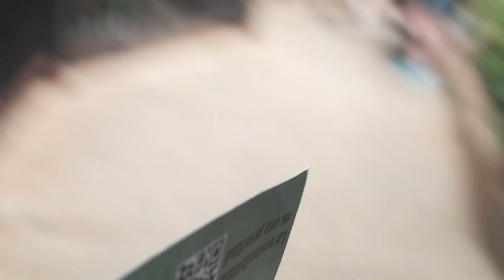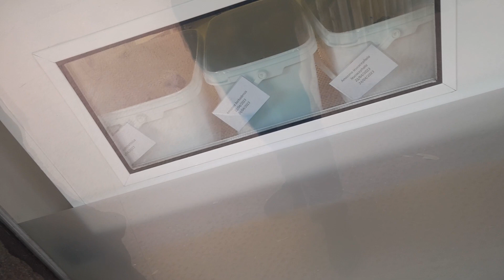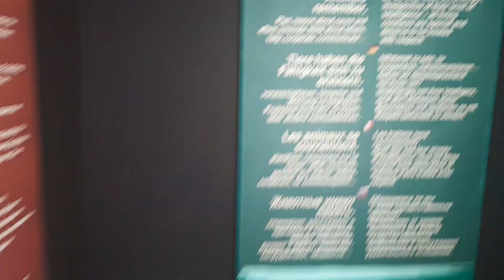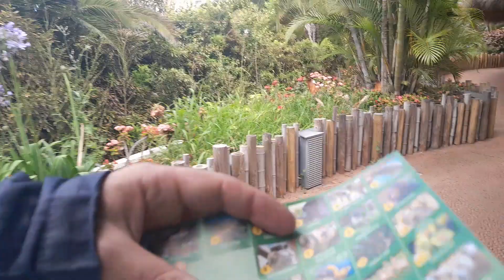RECORRIDO LORO PARQUE - TENERIFE ESPANHA #17